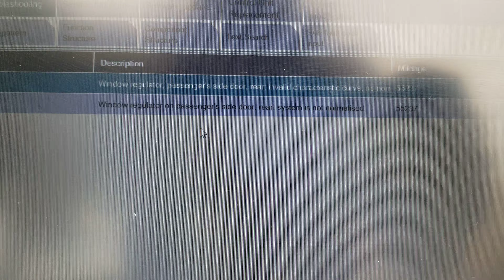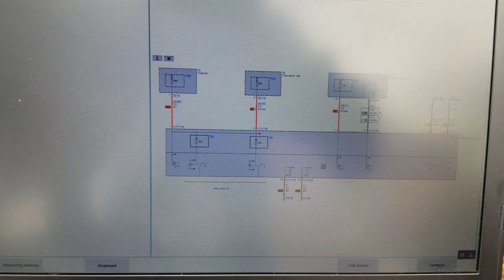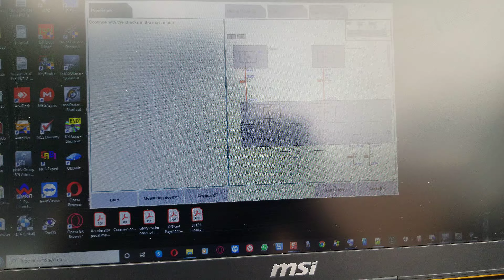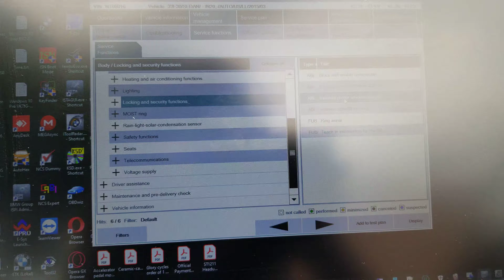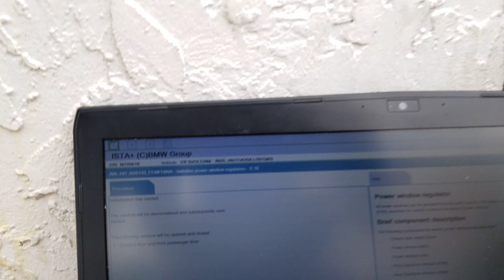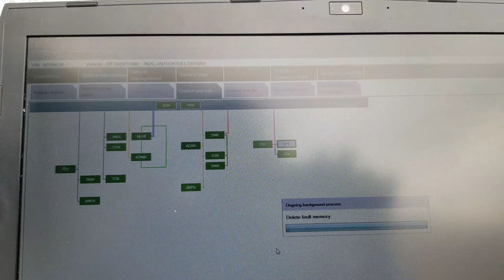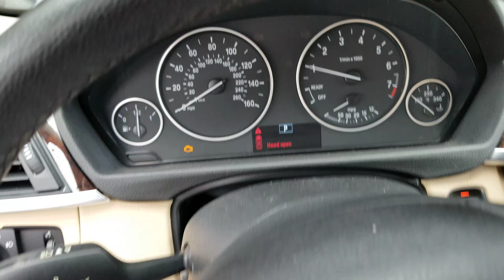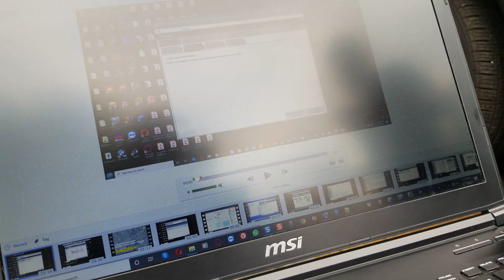BMW F30 EPS steering Encoding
BMW F30 Eps steering Rack.
This Job us to Encode a Used EPS rack so the EPS steering Light foes away on Cluster.